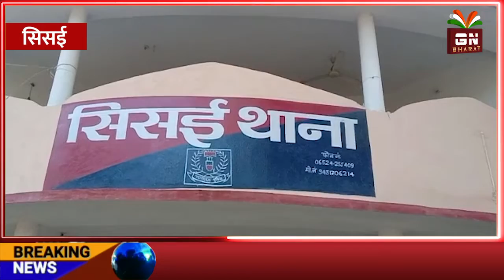Sisai || नाबालिक युवती से दुष्कर्म के आरोप में एक युवक गिरफ्तार